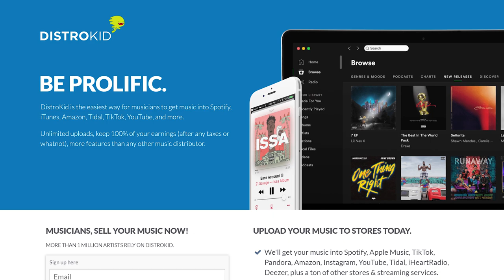How to Methodically Assemble Your Own Advanced Guitar Chords (Lesson w/ TAB)